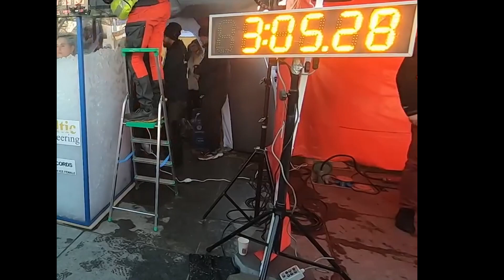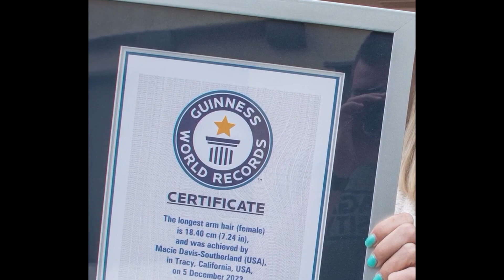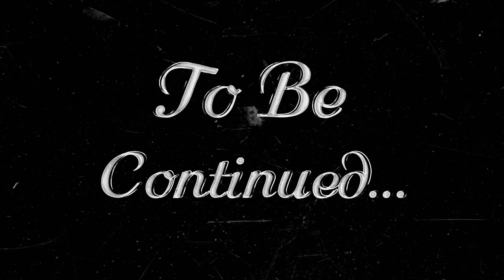زنان عجیب که باور نمیکنید وجود داشته باشند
عجیب ترین زنان جهان و رکورد های انها در کتاب گینس . زنان عجیب که باور نمیکنید وجود داشته باشند
در این ویدیو به چنتا از عجیب ترین زنان در جهان اشاره میکنیم که توانستن رکورد شکنی بکنن .
زنان عجیب با خصوصیات عجیب . با قابلیت های عجیب شان .
امید که از ویدیو لذت ببرین و یادتان نره ماره حمایت کنین

00:00 زنان شگفت انگیز جهان
00:17 رکورد های عجیب زنان
00:40 رکورد عجیب طولانی ترین عاروق
00:57 دختریکه بیشترین ریش را دارد
01:24 شیرده ترین زن
02:02 رکورد بلندقد ترین فتنس کار زن
02:53 رکورد بیشترین تبدیل لباس در یک دقیقه
03:06 رکورد سه ساعت در یخ
03:21 رکورد بیشترین قیچی در ریسمان بازی
03:42 چشم لق ترین زن دنیا
04:11 بلند ترین فوت با بینی
04:43 بزرگترین دهن دنیا
05:09 دراز ترین موی جهان
05:50 رکورد عجیب دراز ترین موی دست